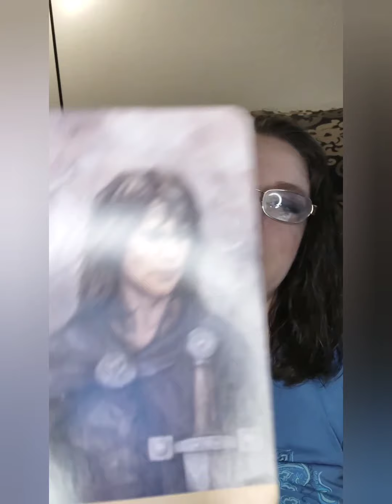Makeup & Magic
Familiars